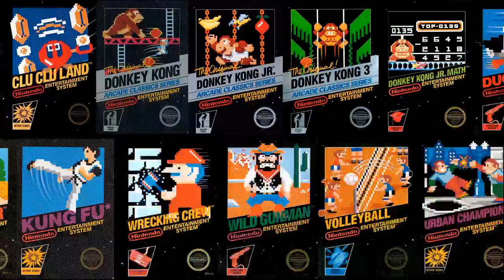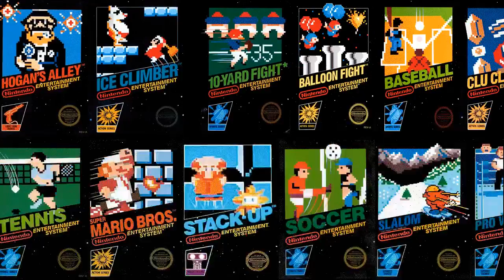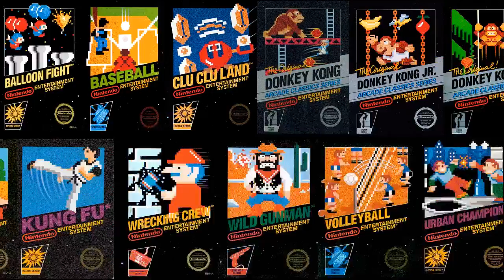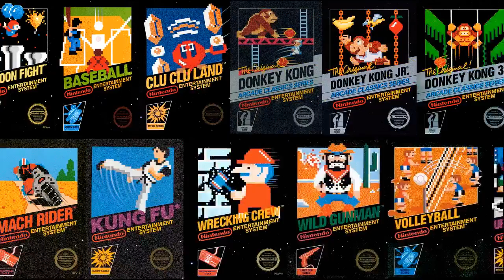Blackboxmania. 15-16/30. Slalom finale + Ice Climber.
The goal of the project is to beat all of the 30 officially published  in North America NES games that
had very distinct, all most all-black box cover art design, hence the term "blackbox".  Join me on this exciting endeavour of beating all the classic NES games!